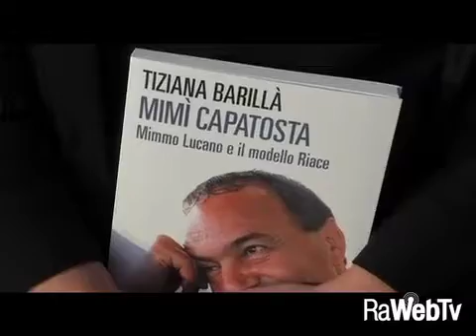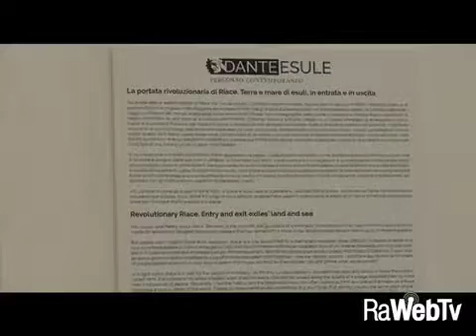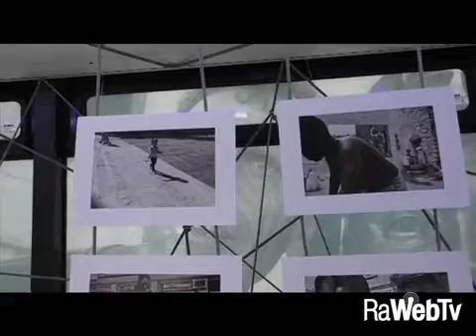Progetto Dante Esule: Tiziana Barillà a Ravenna per raccontare il Modello Riace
03/10/2017 - In occasione del progetto Dante Esule Le frontiere del Viaggio, è stato presentato a Ravenna, al Caffè Letterario,  il libro "Mimi' Capatosta - Mimmo Lucano e il modello Riace", di Tiziana Barillà edito da Fandango Libri.
Un'occasione per affrontare il tema dell'immigrazione raccontando come, in un periodo in cui è più facile alzare muri e barriere, le scelte "contro corrente" del Sindaco della piccola cittadina di Riace siano diventate un esempio per l'Europa intera.